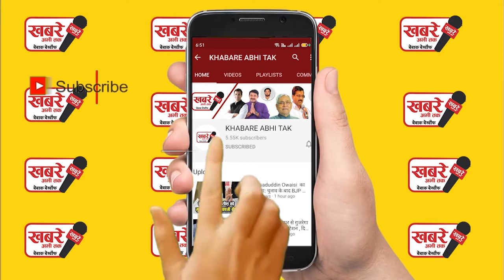भारत से ही नेपाल और भूटान जाता है पेट्रोल फिर वहां इतना सस्ता कैसे..